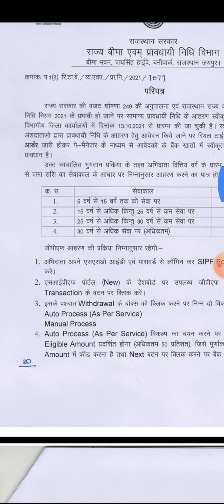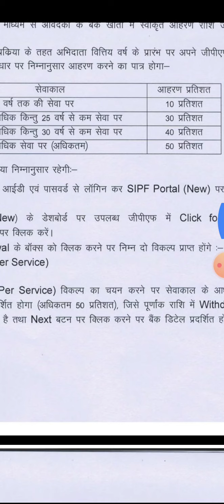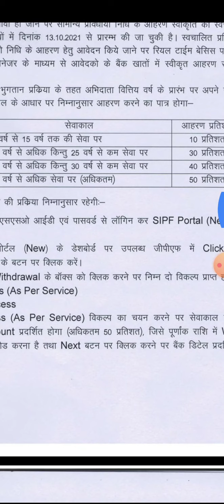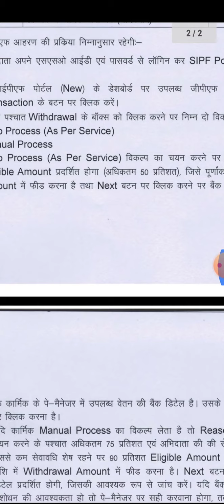How to wihdraw amount from GPF account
gpf खाते से आप राशि कितनी और कैसे निकाल सकते हैं जाने